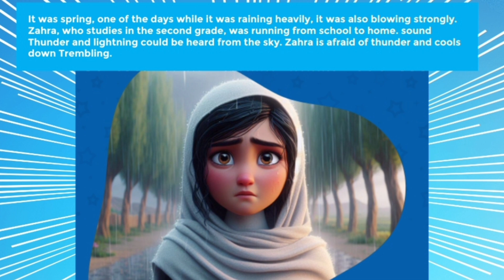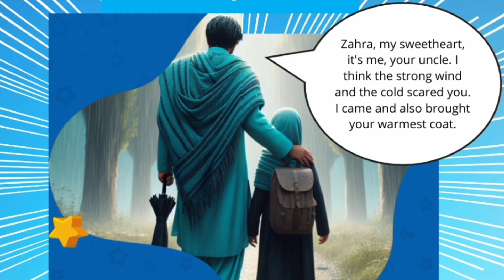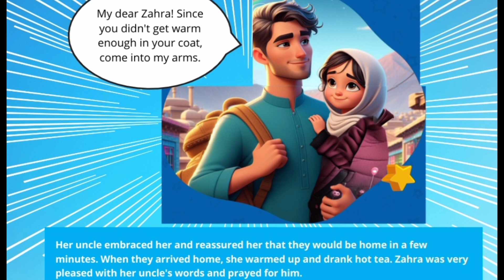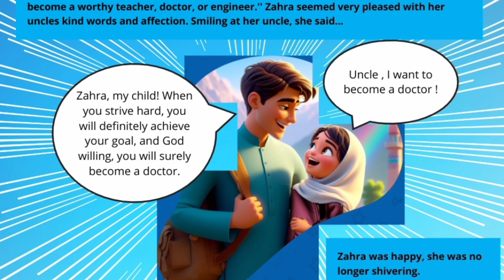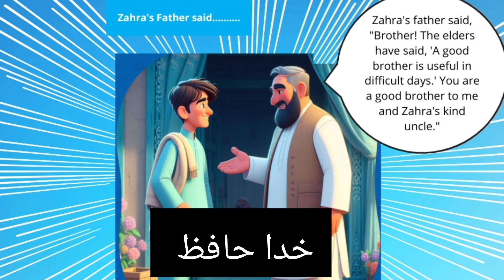زهره و روز بارانی قسمت دوم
قصه شیرین برای اطفال تا مهارت های ذهني ، فکري ،زباني و در کل مهارت های اجتماعي شان بیشتر و بیشتر تکامل و انکشاف نماید.